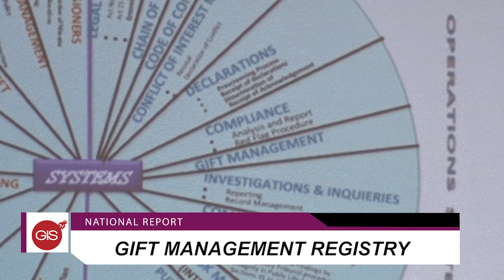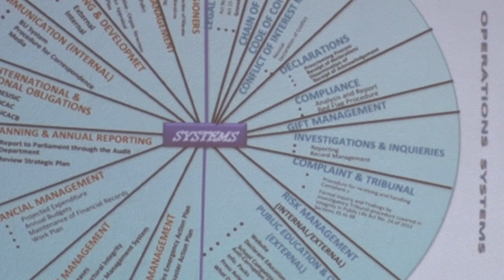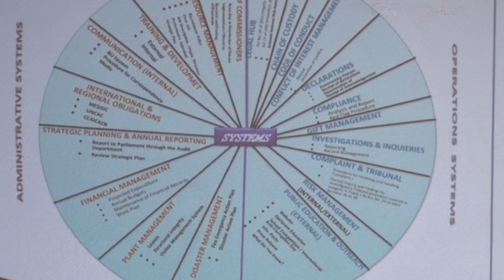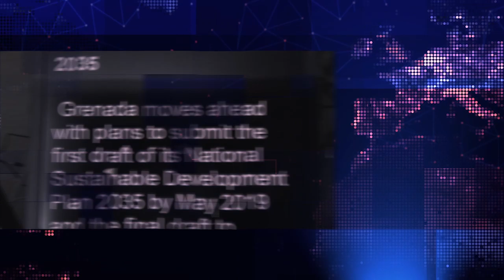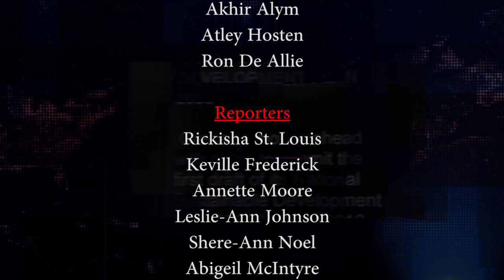THE NATIONAL REPORT WEDNESDAY 18TH DECEMBER 2019